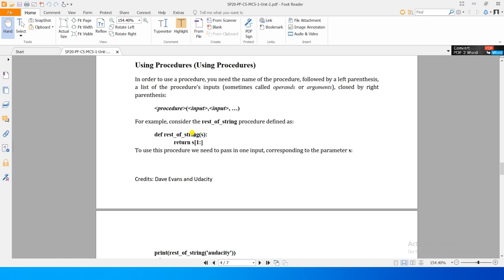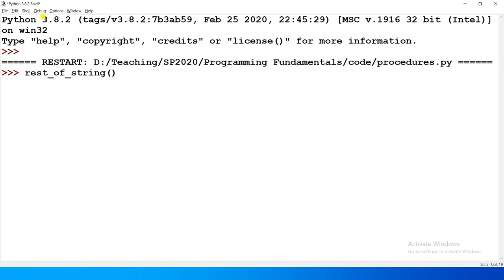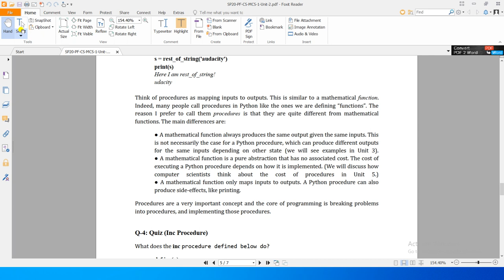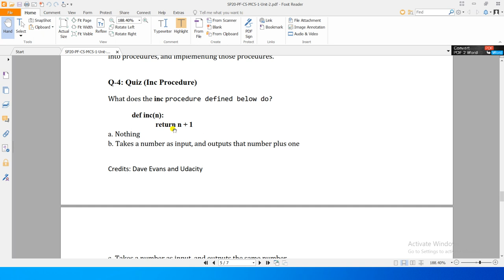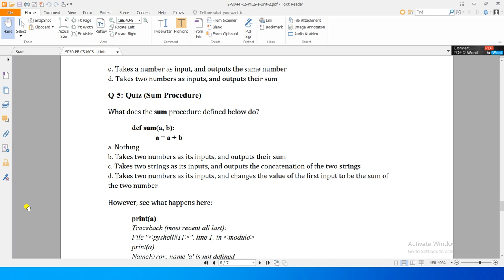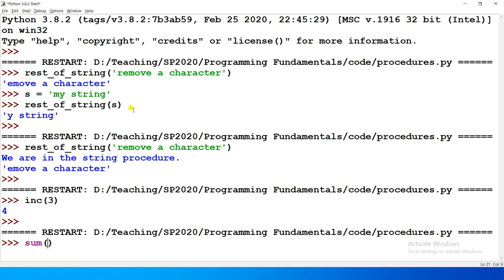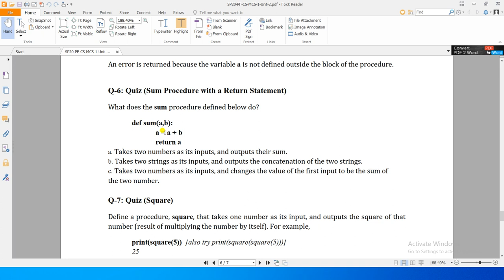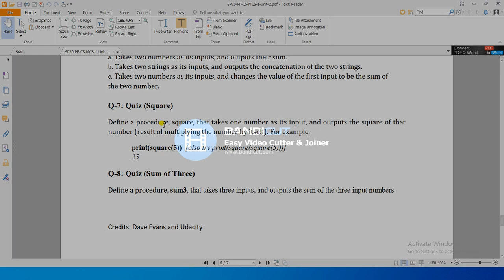Unit2-03 - Programming Fundamentals [procedures 2/3]